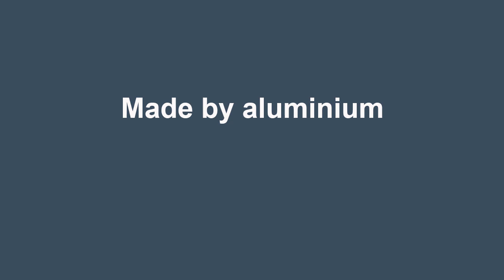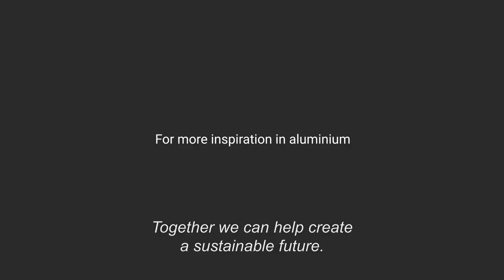Made by Aluminium - medium version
Documentary about the process of extruding aluminium and how to design products with aluminium (full version).

We are a global supplier of infinite aluminium with activities throughout the value chain, from bauxite to finished aluminium products.